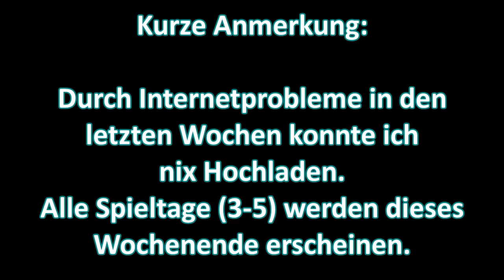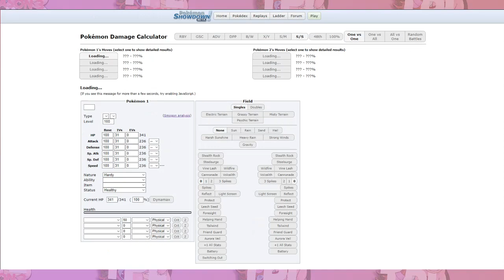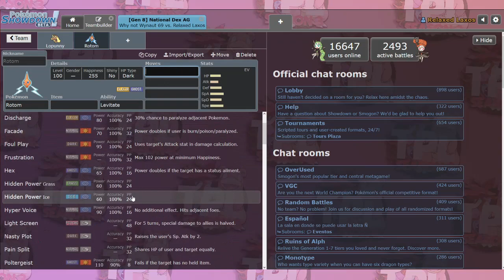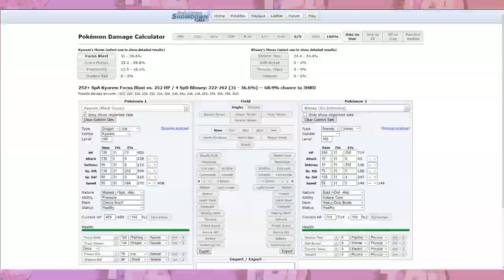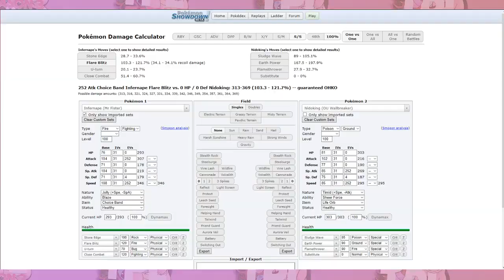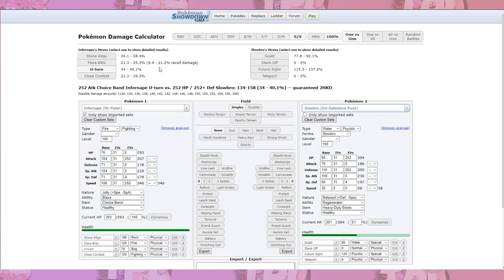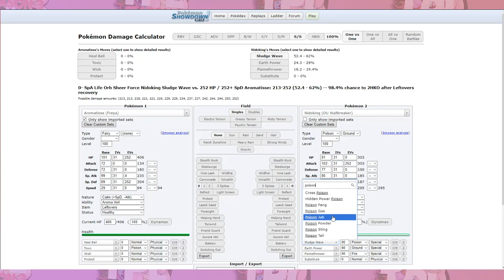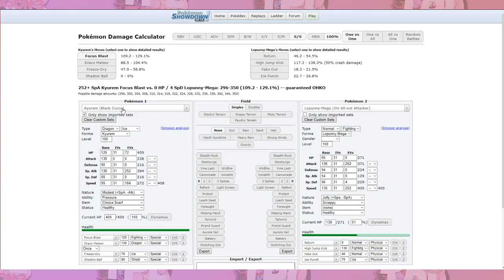TPL Season 3 Spieltag 3 / Relaxed Laxos vs Why not Wynaut - KekW dieses Match!